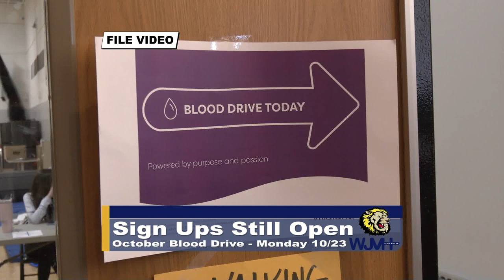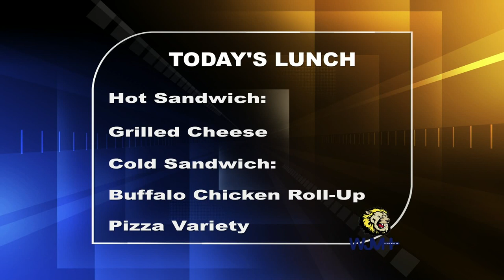Friday, October 20, 2023